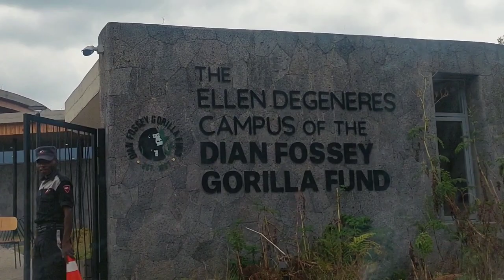I AM BACK| Gorilla Trekking & All!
Blackamericans

reference: Aline

Lady Visionary
MSc Global Health and International Development

Location: Rwanda (East Africa)

Business services and relocation consultancy available via zoom or WhatsApp.

Support the Africa rising investment funds, which supports young people in Rwanda doing business.